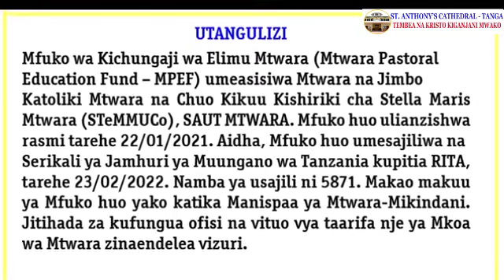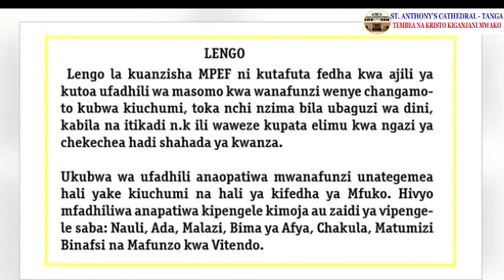KARIBU KUUNGANA NA MPEF OFISI YA HANDENI KWENYE TAMASHA LA HISANI NDANI YA ZUMBE ATOGOLWE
Karibu Mpendwa katika kitengo hiki cha habari kinachomilikiwa na Kanisa Kuu la Mt. Anthony wa Padua Chumbageni Tanga. Pia unaweza kutufuatilia katika mitandao ya